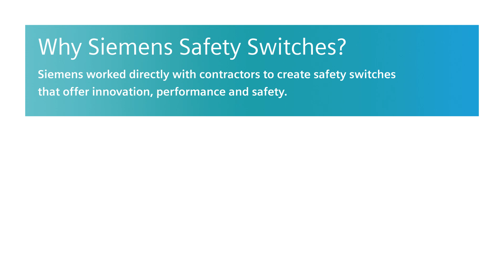Safety Switches (3D) | Volt Stream Video Series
Siemens worked directly with contractors to create safety switches that offer innovation, performance and safety. The quick make, quick break operating mechanism reduces heat, increases longevity and enhances performance. Take a look inside and see all the features that add up to a faster, safer installation.

You asked for it. We listened.